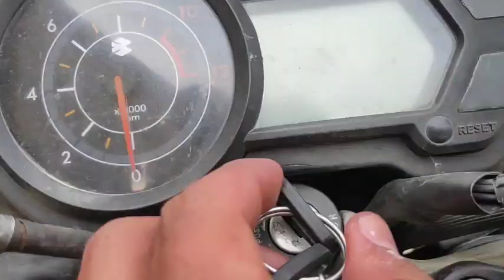Happy holi || Pahari boy || short comedy video 2021